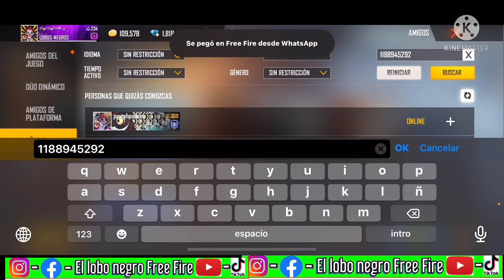INCREÍBLE TRUCO*💚 para conseguir los nuevos puños míticos con pocos diamantes en free fire.☑️